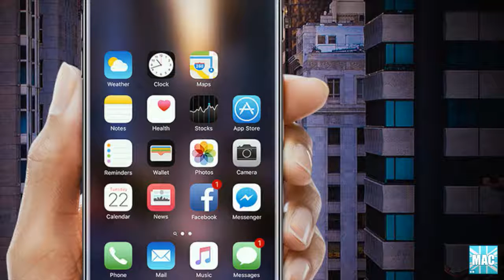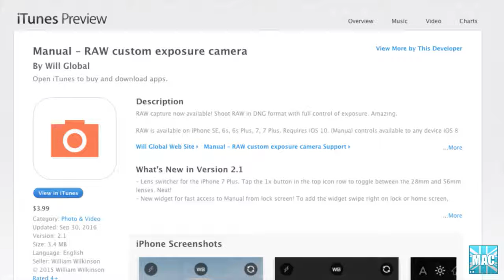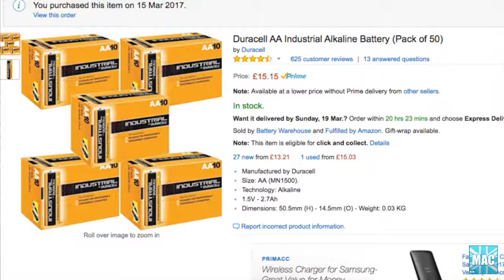Admiring Doc's Wood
The News is a bit light around Apple this week so Doc drops out some wood for us to ogle